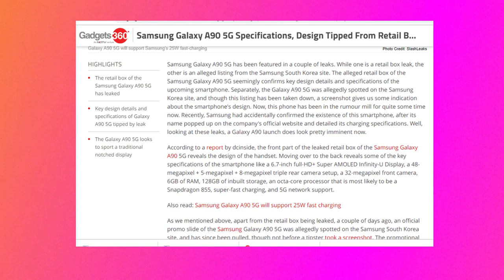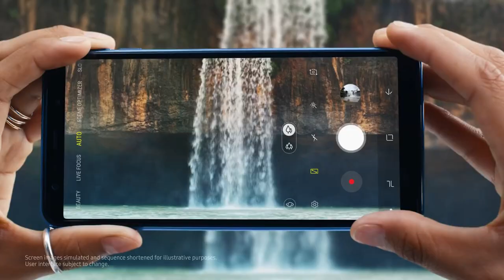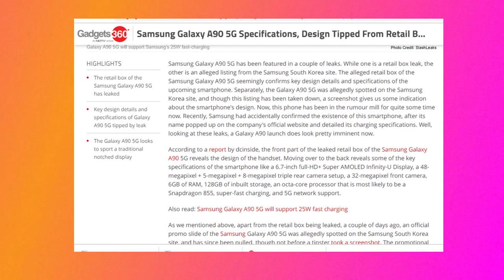Samsung Galaxy A90 5G First Look - Snapdragon 855, 48MP Camera, Unboxing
Samsung Galaxy A90 5G india launch, price, specs, release date |
samsung galaxy a90 5g full specification, price and launch date